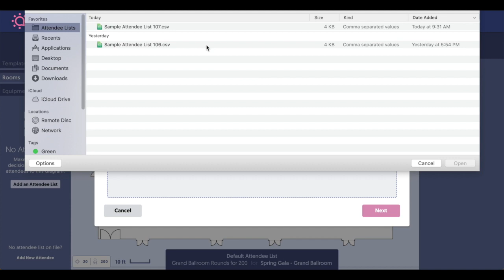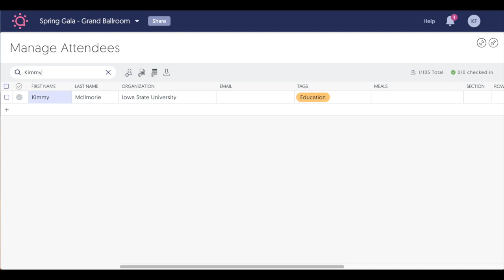Product Update: Improved Seating & Attendee Management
If you're like us, then you love nerding out over events and hospitality.